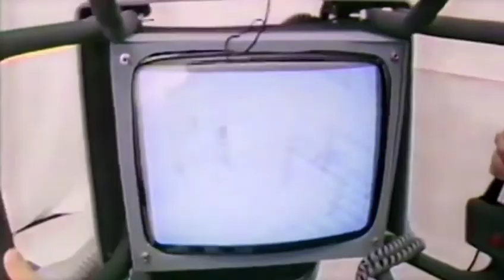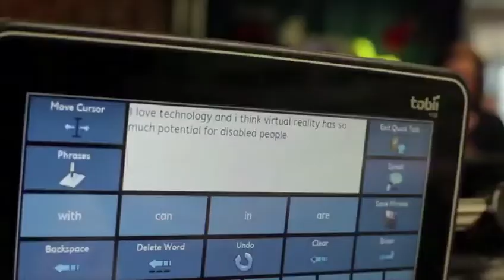How does VR make dreams come true for hospice patients?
From treating PTSD and making dreams come true for hospice patients, Mark Jordan finds out how VR is being embraced by the medical world. Discover more about the opportunities VR offers

Clip extracted from BBC Inside Out originally broadcast on 31/01/17